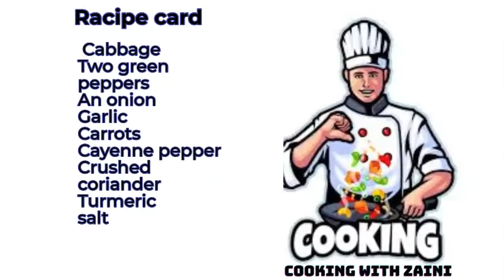Gobi Ka Paratha Recipe By Zaini Breakfast wight loss recipe pratha گوبھی کا پراٹھا بنانے کا طریقہ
cooking with zaini
women fashion
kitchen products
women bags
MYPET North States Petyard Passags
wight loss recipe